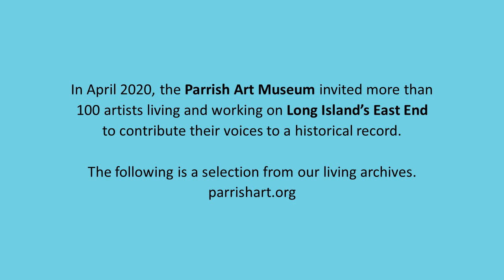Paton Miller - Artist Stories from the Pandemic